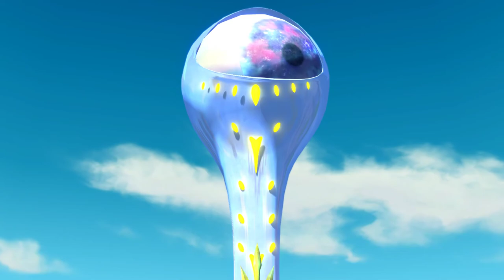Ni no Kuni II: Revenant Kingdom [15] Wave Goodbye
OK we should just be conquering all these trash kingdoms. I don't even *want* to ally with these people.